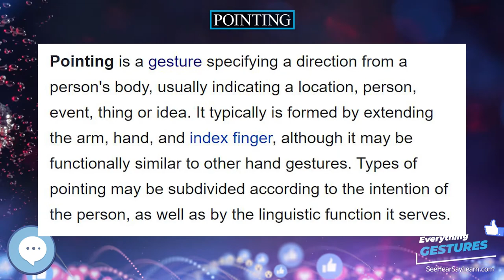Pointing ✌️ EVERYTHING GESTURES 👍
Pointing is a gesture specifying a direction from a person's body, usually indicating a location, person, event, thing or idea. It typically is formed by extending the arm, hand, and index finger, although it may be functionally similar to other hand gestures. Types of pointing may be subdivided according to the intention of the person, as well as by the linguistic function it serves.

Hasbro Gaming Guesstures Game
Gestures: The Do's and Taboos of Body Language Around the World
Charades Party Game
American Sign Language for Kids
500 Flash Cards of American Sign Language